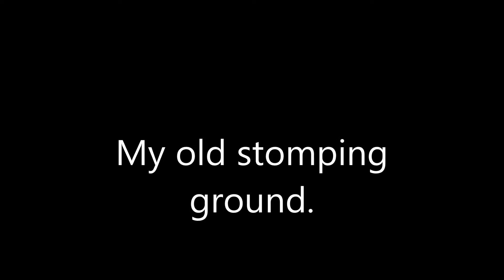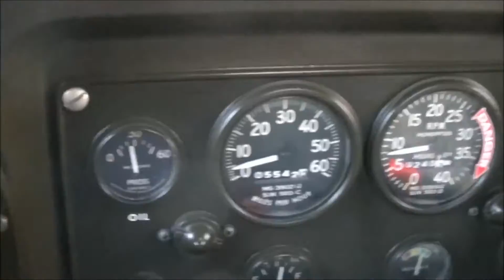My old stomping ground